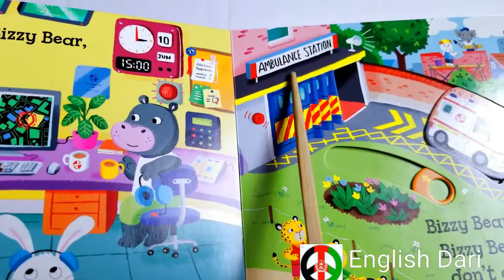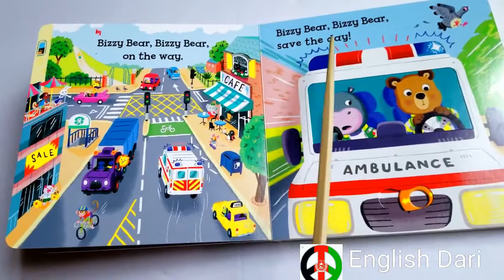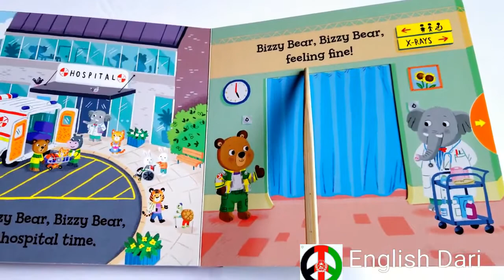🇺🇸🇦🇫 🐻🚑 Bizzy Bear. خرس بزی. English in Dari. انگلیسی به دری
به صفحه انستاگرام و یوتوب من مراجعه کنید اگر علاقه مندی برای آموزش و خوانش کتاب های انگلیسی با معنای دری برای بزرگان و یا اطفال دارید.